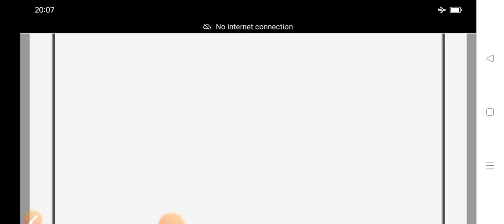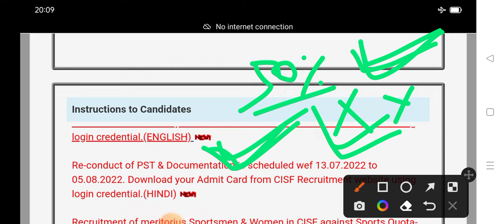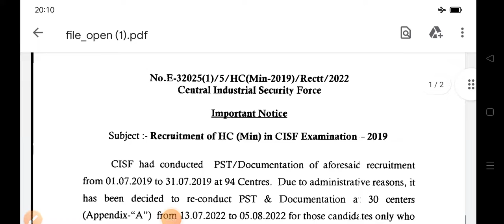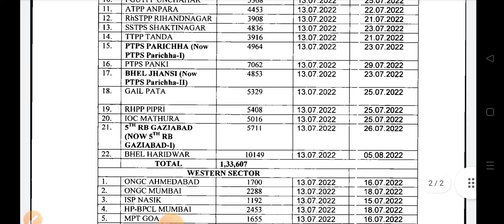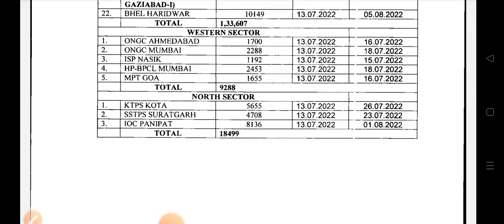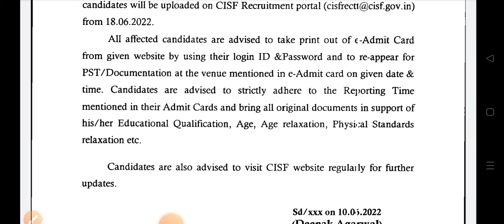CISF HCM 2019 BIG UPDATE//ପୁଣି ଥରେ physical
CISF HCM EXAM DATE